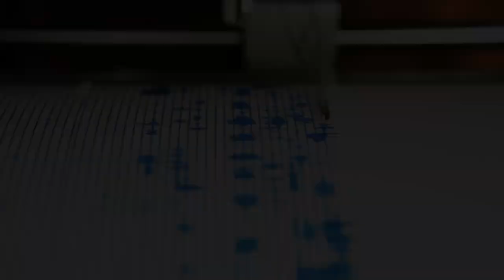Haben Wirbeltiere einen 6. Sinn und spüren herannahende Naturkatastrophen?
Verfügen Tiere über eine Art Frühwarnsystem für katastrophale Ereignisse? Die Bauernhoftiere, die in einer Studie getesteten wurden, lebten in einer Gegend, in der es in der Vergangenheit öfter zu Beben kam.  Eine gute Voraussetzung, mittels Biologgern diese Hypothese zu testen, ob Tiere eine Art "Vorahnung" haben. Ein angepasster Gurt, den die Tiere bekamen, zeichnete ihre Bewegungen mit einem Beschleunigungssensor auf. Das lieferte solide Daten, um zu rekonstruieren, was die Tiere machten. Die Testtiere reagierten unterschiedlich...

Mythos oder Wahrheit: Haben Tiere einen sechsten Sinn?

Videoproduktion: Dominique Damay
Skript: Sabrina Achhorner und Thorsten Schwerte
Sprecher: Thorsten Schwerte